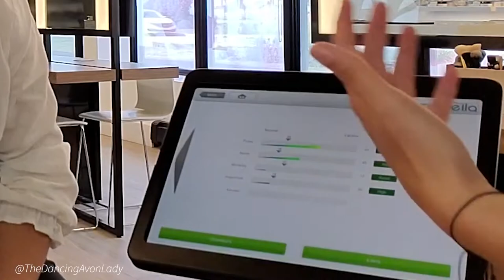Avon Studio 1886 Skin Analysis Highlights | The Avon Experience | The Dancing Avon Lady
❗❓ Questions about starting your own Avon business?  Click the link to schedule a no-obligation 15-minute Avon Discovery Session to see if an Avon business is the right fit for you (Canada Only)

xo's  Jessie